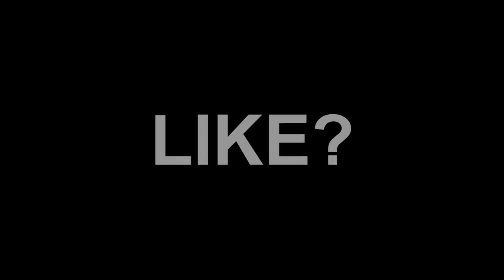Minecraft: PLANO SECRETO - O SEQUESTRO! #1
✖️Minha Caixa Postal :
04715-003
Fábio Marques